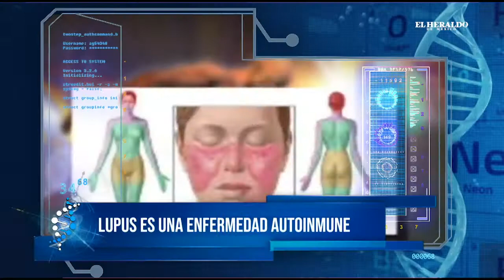Lupus: una enfermedad sin cura que sí puede tratarse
El lupus, cuyo nombre científico es Lupus Eritematoso Sistémico, es una enfermedad autoinmune crónica incurable.

Según datos de la División de Información de Salud del Seguro Social, en cuatro años consecutivos en el IMSS se brindaron 130 consultas por lupus y en México se estima que por cada 100 mil habitantes, 20 personas sufren de este mal.